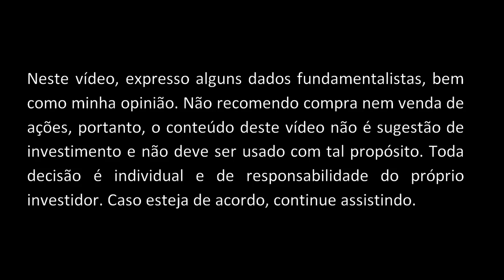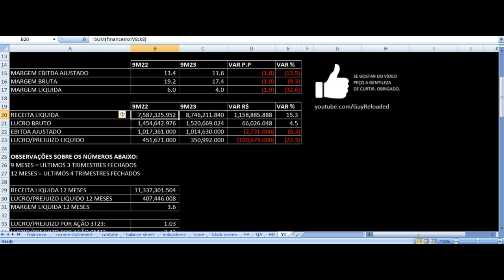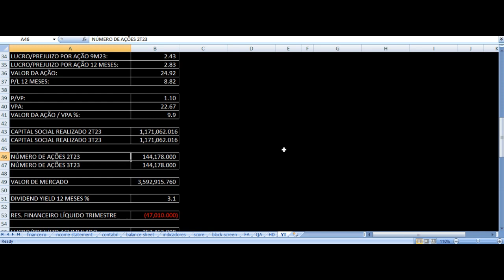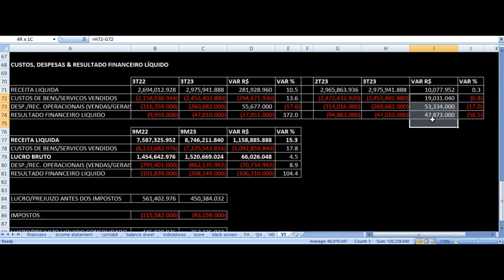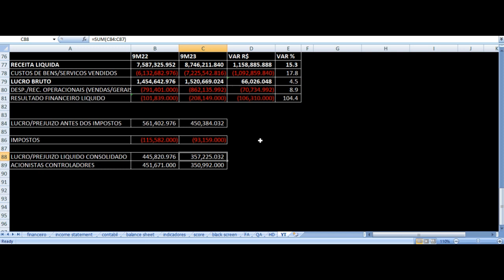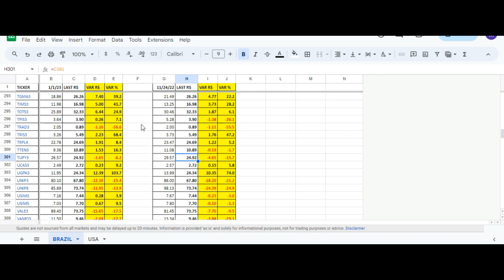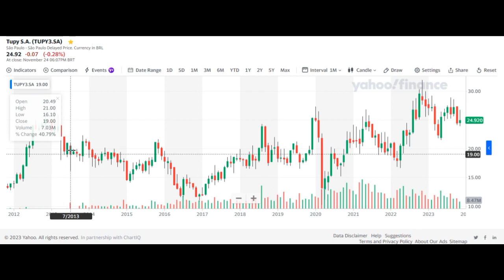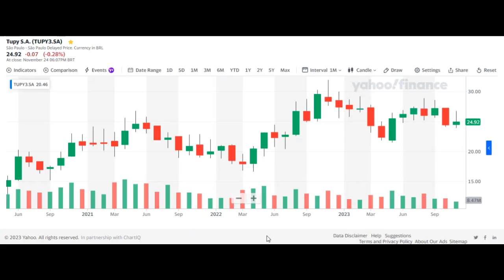Tupy Resultados 3T23 - TUPY3 Terceiro Trimestre 2023 Análise Ações